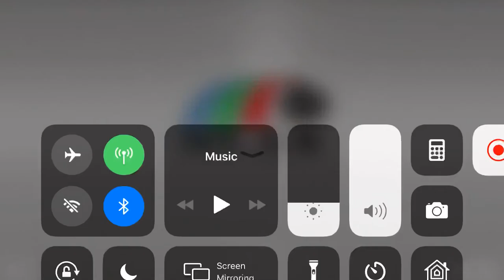Miss Earth 2019 Crowning in HD no copyright infringement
Miss Earth 2019 announcement of winners. “No copyright infringement”. Video owned by Abs Cbn